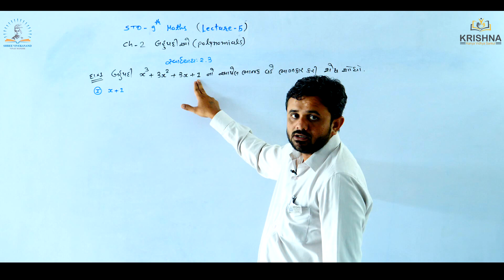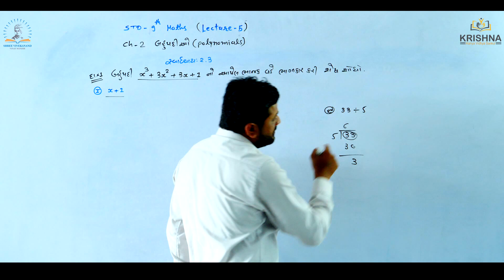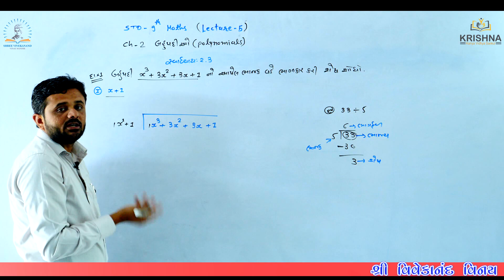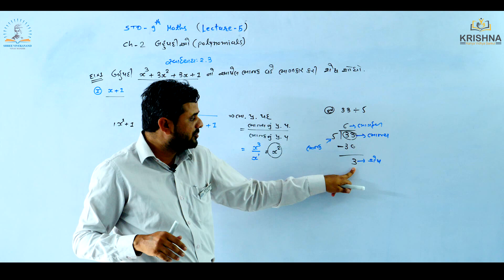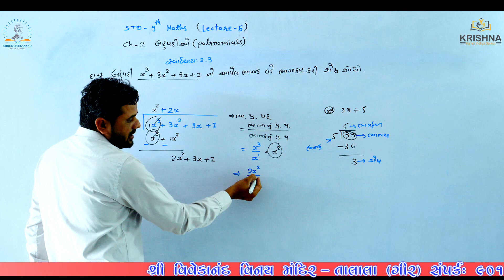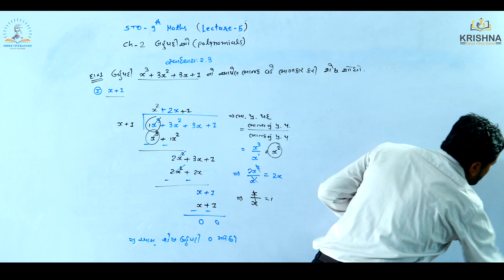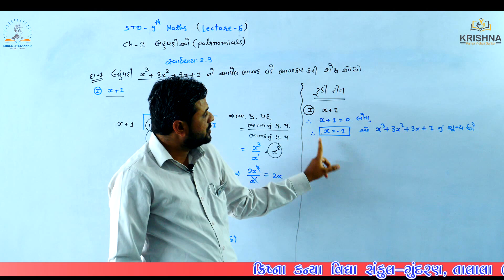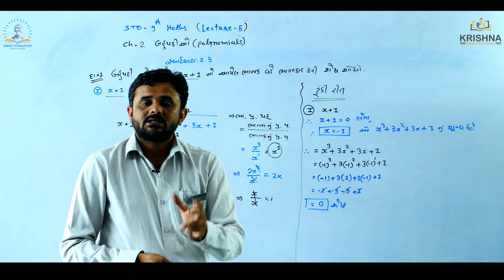Std:09 | Maths |Chapter-02 - બહુપદીઓ (Polynomials) lસ્વા.2.3 Lecture-5| by Ravi sir| NCERT/GSEB